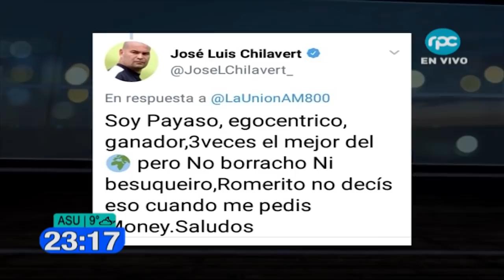ROMERITO VS. CHILAVERT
El exjugador Julio César Romero, conocido popularmente como "Romerito", disparó con todo contra José Luis Chilvaert, también exjugador de la selección paraguaya. Los panelistas de El Repasador debatieron sobre ésta fuerte discusión, mirá: